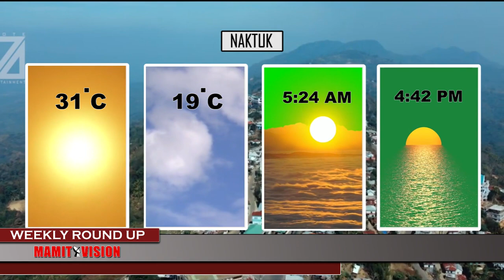Mamit Vision Weekly Round Up | 29th Oct., 2022